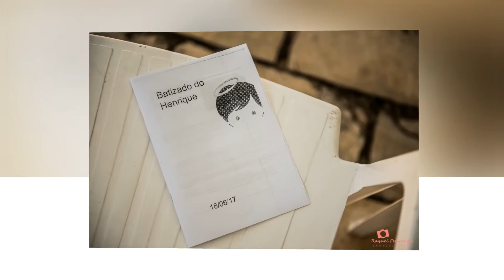Batizado Henrique - Juiz de Fora - MG